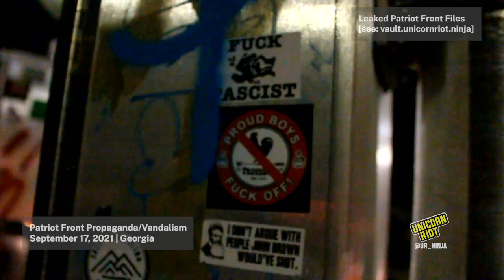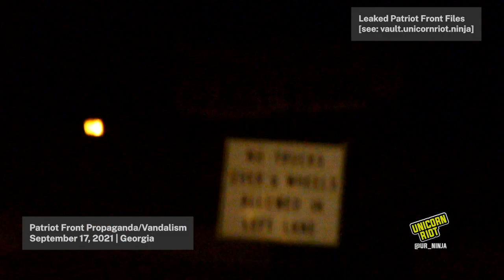Patriot Front Leak: Nazi Vandalism in Georgia 9/17/21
Members of the neo-nazi group Patriot Front sprayed graffiti and hung banners at various locations in the state of Georgia on September 17, 2021, including defacing murals reading 'Black Lives Matter' and 'Stop Asian Hate.'

The racist sporting a tank top and handlebar mustache while holding the spray can in this leaked footage is Graham Jones Whitson aka Patriot Front junior leader 'Mason TX' — his leaked Patriot Front message activity is accessible

Full copies of these leaked Patriot Front files can be browsed/downloaded